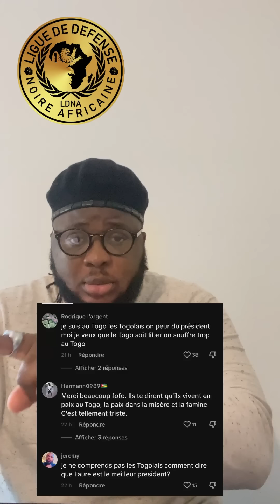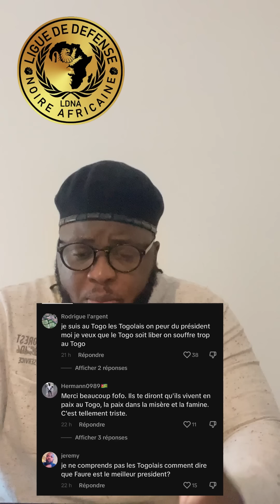EGOUNTCHI BEHANZIN : Le Togo mérite d'être libéré après 56 ans de dictature sanguinaire.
Le Togo mérite d'être libéré après 56 ans de dictature sanguinaire.